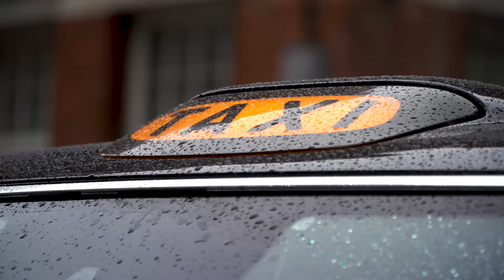RenewableUK Black Cab Diaries - Iberdrola